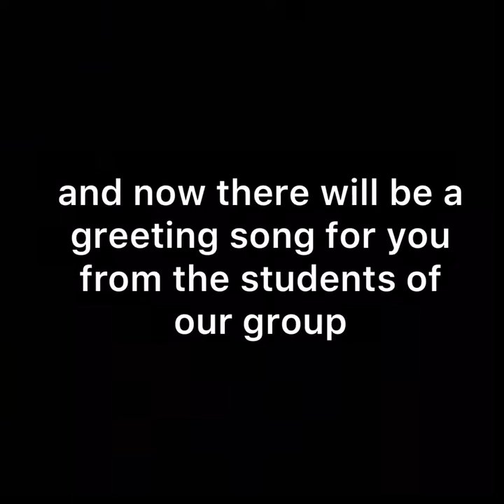NY2021 ДО 12